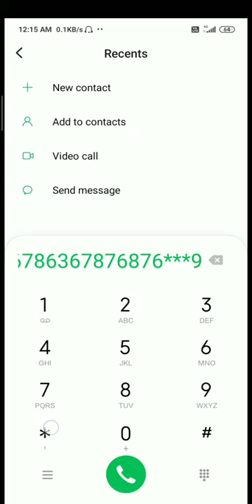Bella ciao mobile dial pad cover | La casa de papel | money heist | netflix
Hello guys,i'm back with another short music video bella ciao which is originally italian folk song,later it is recreated in worldwide popular web show of netflix called La Casa De Papel (money heist)

ignore first 6 digits in video (i.e. 123456)
i did this for privacy